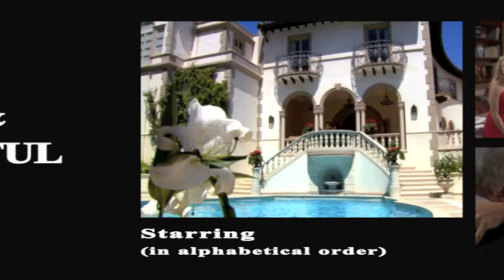The bold & The Beautiful VS Knots Landing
The bold & The Beautiful with Knots Landing theme